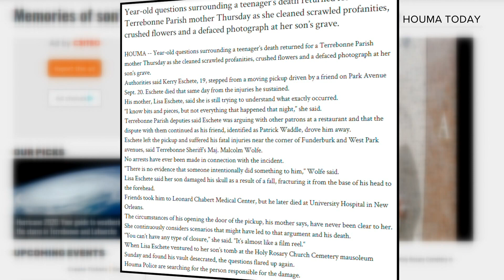Schriever man arrested for shooting in neighbors' home, killing woman, injuring man and state troope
A murder suspect surrendered to police early Sunday morning after allegedly shooting at two people he knew and a state trooper.

"Just very scary," a neighbor who lives on Bull Run Road said.

The neighbor who did not want to be identified had a sleepless night as she heard gunshots outside her home with her two kids inside.

"About 8 o'clock there were six gunshots back to back and my door was open. I was very scared," the woman said.

According to the Terrebonne Parish Sheriff's Office, deputies responded to the 1800 block of Bull Run Road just after 8 p.m. Saturday in reference to two subjects being shot.

They quickly identified 38-year-old Patrick Waddle as the suspected shooter. He allegedly arrived at the victims' residence and began shooting from outside. A male and female were shot. Lisa Eschete, 51, did not survive. As of Sunday afternoon, the man was still hospitalized.